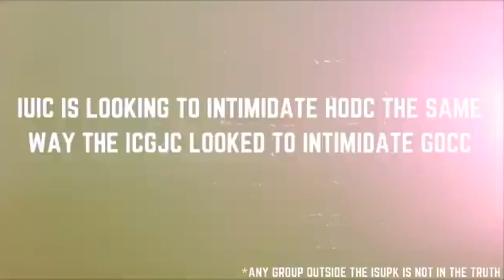The TRUTH about IUIC: CONFRONTATION ON BEALE STREET - ISUPK